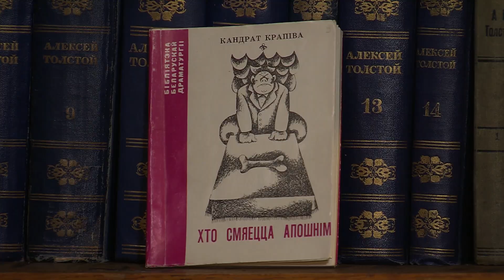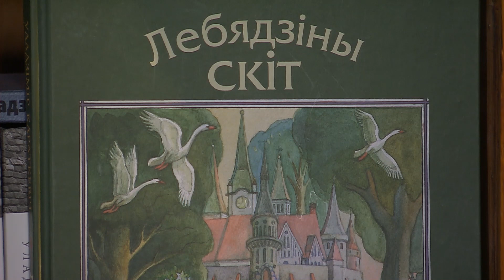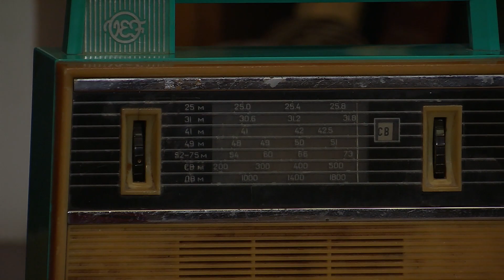Анлайн-чытанні "Каласы пад сярпом тваім" - Кніга 1 Глава 26-28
Анлайн-чытанні рамана Уладзіміра Караткевіча "Каласы пад сярпом тваім". Кніга 1 Глава 22-25.

Чытаюць:
Аляксандр Жук - рэктар Беларускага дзяржаўнага педагагічнага ўніверсітэта.
Сяргей Чэкерэс - акцёр Нацыянальнага акадэмічнага тэатра імя Максіма Горкага,
заслужаны артыст Рэспублікі Беларусь.